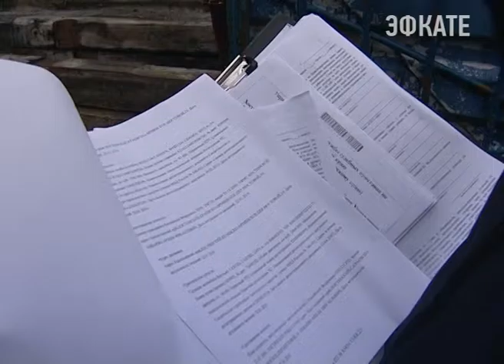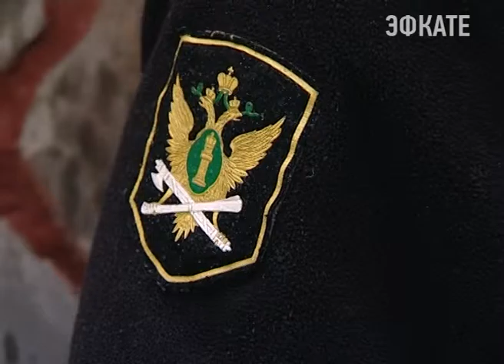В Сочи продолжаются рейды но неплательщикам налогов Новости Эфкате